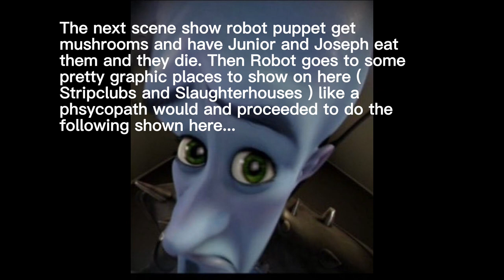MG13 Movie: Junior's pet robot!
This video was a SML parody me and my friend did. My voicing isn't the best but it's what I can work with. There will be more projects like this soon

"Sausage party Great beyond theme ( Unofficial insturmental by @user-lv5yh5cv4h )

"Sly 2 OST - Paris theme ( Bass boosted by @slyguy47 )